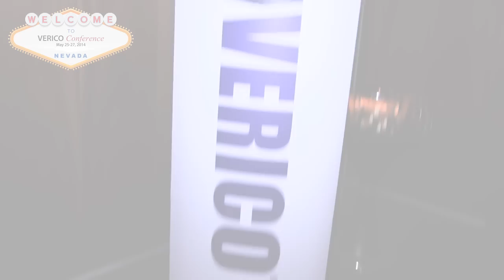VERICO Conference 2014 Highlights